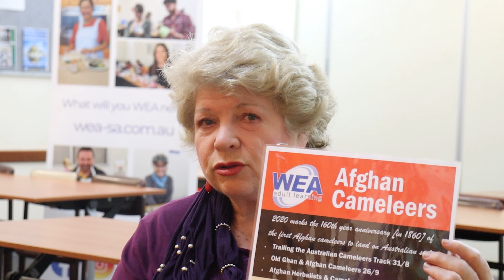Humans of WEA: Pamela Rajkowski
WEA has always been about the people, so we’re pleased to introduce some of the Humans of WEA.

Today we’re meeting researcher, author and WEA Tutor, Pamela Rajkowski OAM.

📽 Video footage by Charlie Milne
💻 Editing by Yang Yan

🎉 Celebrating our 110th anniversary
📘 Have FUN and LEARN something new!
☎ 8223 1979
🚶‍♂️ 223 Angas Street, Adelaide